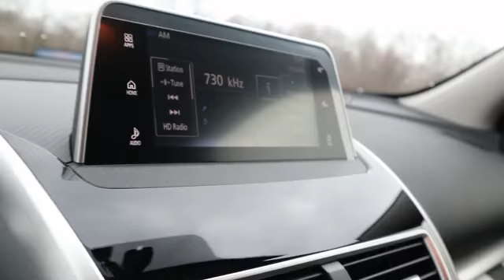2019 Mitsubishi Eclipse Cross Oak Ridge TN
Check us out on the web today for more information about our huge inventory here at Ole Ben Franklin Mitsubishi! 2019 Mitsubishi Eclipse Cross Ole Ben Franklin Mitsubishi, located near Oak Ridge TN, is the area's leading provider of new and pre-owned Mitsubishi. Ole Ben Franklin Mitsubishi proudly provides the premier selection, service, and overall experience for residents of Oak Ridge TN and all surrounding areas. Take the short drive over to Ole Ben Franklin Mitsubishi today and pick out your new car!